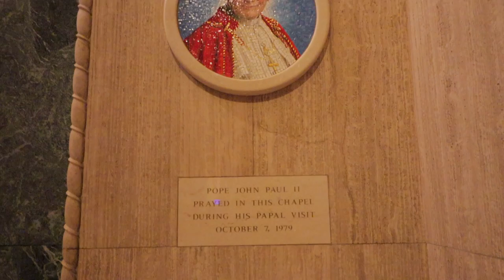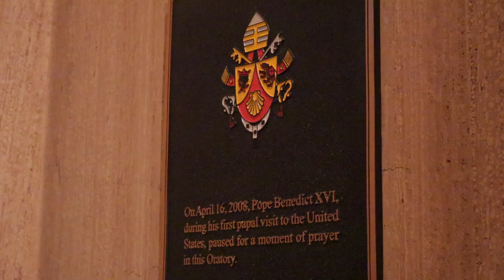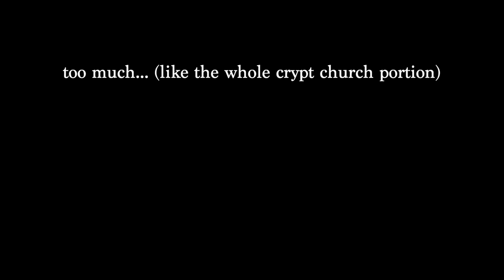Basillica Shrine of the Immaculate Conception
Continuing my series pilgrimage on the March for Life I head over to the Basilica Shrine of the Immaculate Conception. To be fair I did not do this Church justice. If I tried to film everything to see at there the video would've been at least twice as long.

Music from the Vigil for Life 1/17/19